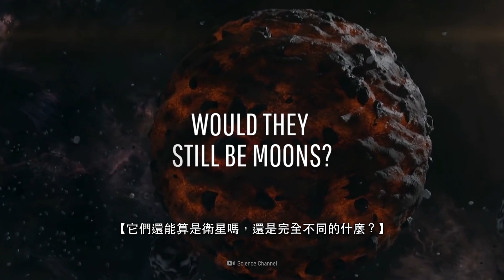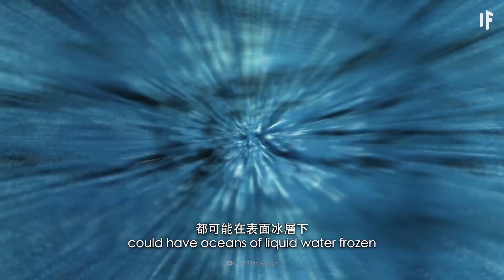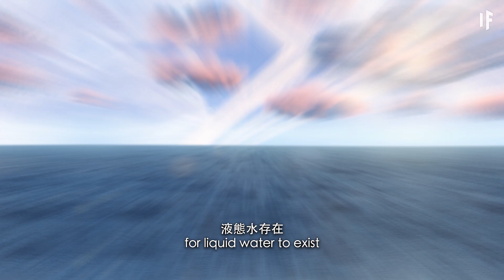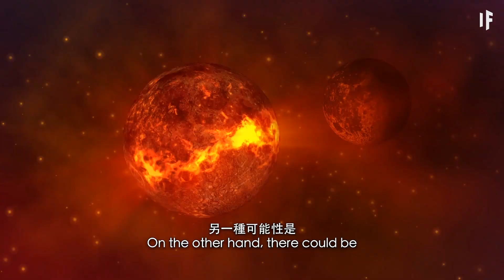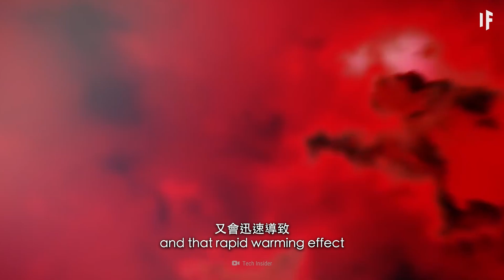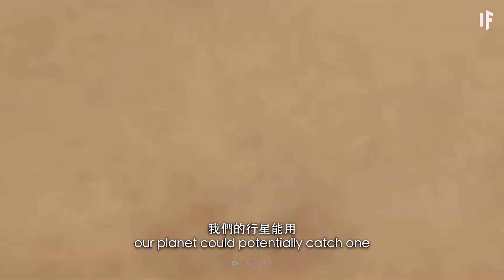如果木星的衛星散布在太陽系各處【雙語字幕】｜大膽科學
要是木星的79枚衛星都不再受木星引力束縛了會怎樣？
要是它們變成流浪天體，在自己的軌道上繞太陽旋轉會怎樣？